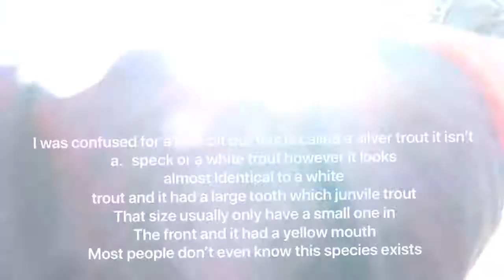Surf Fishing Dauphin Island AL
Sorry about the wind all of these were caught in dead shrimp and fish bites on a pompano rig